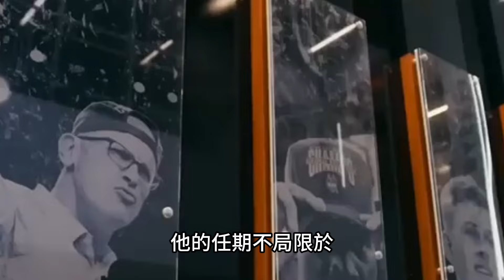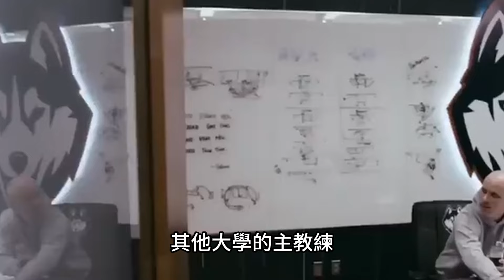兩熱門都是備選！湖人選帥首選另有其人，佩總態度明確為了未來！揭秘湖人鎖定赫爾利：執教能力獲詹皇盛贊，能幫布朗尼長期立足NBA！nba